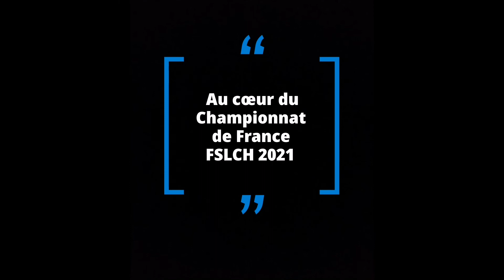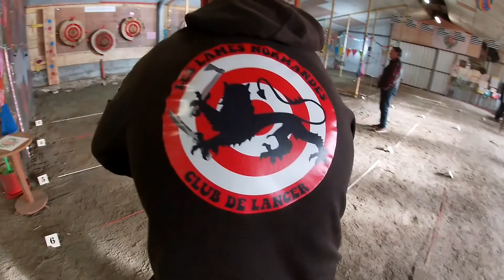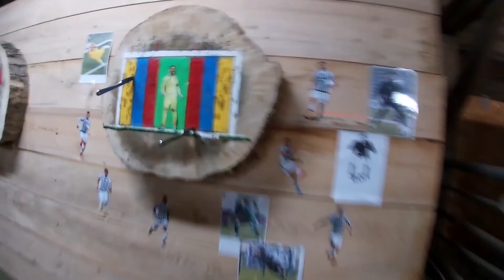Au cœur du Championnat de France FSLCH 2021